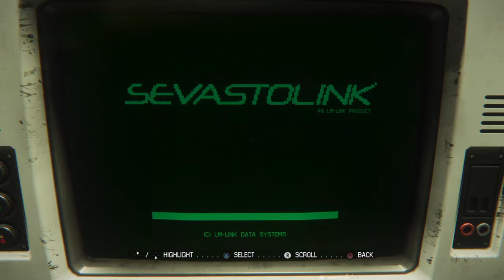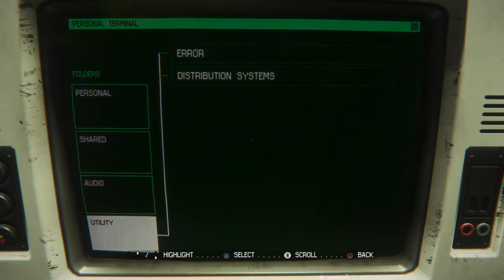Alien Isolation - No where to hid - part 23 - StupidSmashFriends